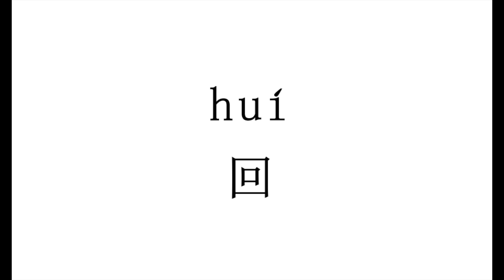How to pronounce 回（hui）in Chinese?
回（hui）